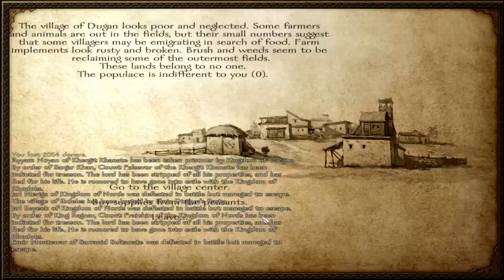Tulga Takluk Juga ke Nerdiax - Mount & Blade Warband Eps. 13 || Jack-Play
Setelah mempunyai pasukan dan bawahan yang cukup banyak, Lord Jackalz berusaha untuk mendapatkan satu kota pusat untuk dijadikan sebagai pusat kerajaanya dan kota itu adalah Tulga milik kerajaan Khergit Khanate, apakah dia akan berhasil menaklukan dan mempertahankan kota Tulga? Simak terus videonya...!

:D